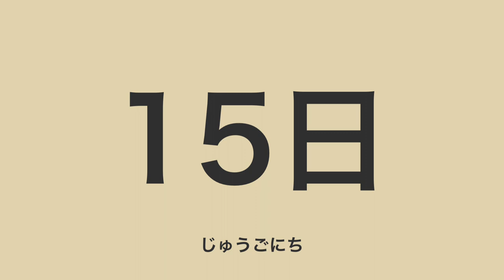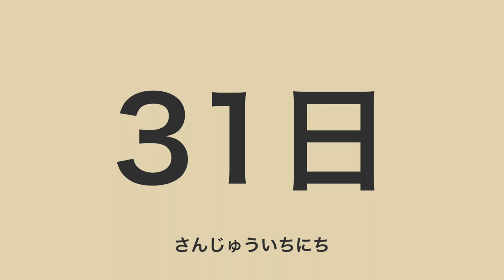The Japanese Months of the Year | Months in Japanese | 日本語で何月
Explore the months of the year in Japanese! Learn the names of each month in Japanese language to enhance your linguistic skills and cultural understanding.

★ If you turn on subtitles from the settings, you can see sentences with romaji.

🌸 About me
I'm Kanako, and I live in Paris, France. I have been working as a Japanese teacher for over 8 years. I created this YouTube channel to help you learn real-life conversations. You can use my videos to improve your listening skills!